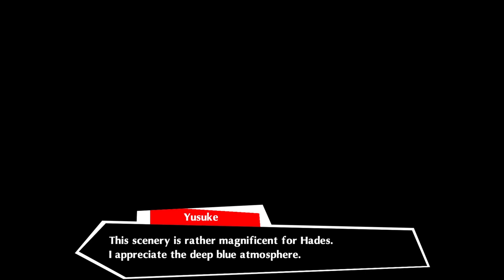Persona 5: Dancing in Starlight Part 1